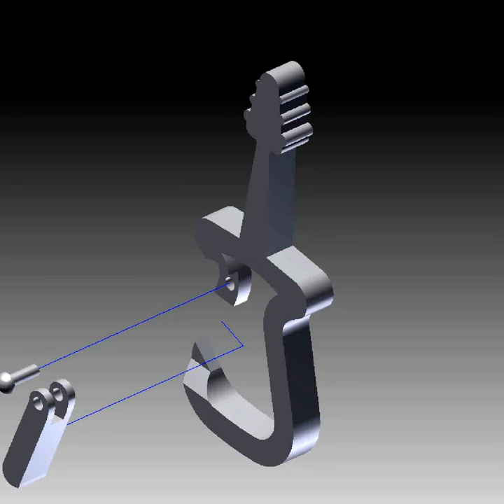MIT Reverse Engineers Carabiner, Fuses with Guitar, 3-D printed On mars